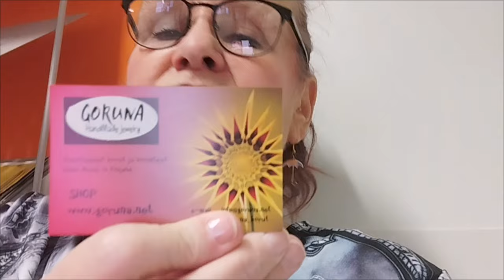TAYSIN REISSU 🏥 - JOULUKALENTERIT 🎄 JA ONNITTELULAULU 🎶🎵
Olen Tarja, yhdeksän lapsenlapsen mummu ja tällä kanavalla kuvaan arkeani realistisesti ja rehellisesti, kerron iloista ja suruista.
Haluan kannustaa kaikkia ajattelemaan positiivisemmin ja elämään parasta mahdollista, omaa elämää.
Jää ihmeessä tilaajaksi, meitä on täällä ihana porukka ja hyvä henki =)

Tällä kanavalla ei sallita negatiivisuutta, poistan viestin ja tarvittaessa estän, ketään ei arvostella, ketään ei kiusata.
Me keskitytään hyvään oloon ja iloiseen mieleen 😊💜

Lisäksi kanavalla on kolme eri hintaista Jäsenyysvaihtoehtoa.

Kiitos, jos käytät alla olevia linkkejäni:

Lataa Wolt puhelimeesi ja käytä mun kaverikoodia: OBB7B
Saat 9e Wolt-krediitteinä kahdelle ensimmäiselle kuljetustilaukselle!!

Moi! Voimme molemmat tienata palkintona 10 €, jos hyväksyt PayPal-kutsuni ja käytät viisi euroa 30 päivän sisällä. Käytä linkkiäni